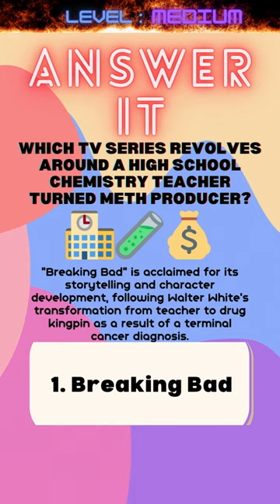Can You Guess Them All? 🗽🚀🍎 Fun Emoji History Quiz! | ANSWER IT #223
Welcome to our Fun Emoji History Quiz!
We've created a set of exciting emoji quizzes to test your knowledge about American history. This is a great educational tool for kids, teens, and everyone who wants to learn and have fun at the same time. Can you guess all the historical events, periods, and figures represented by these emojis? 🗽🚀🍎 Let's find out! Let's make learning history fun! 🎉